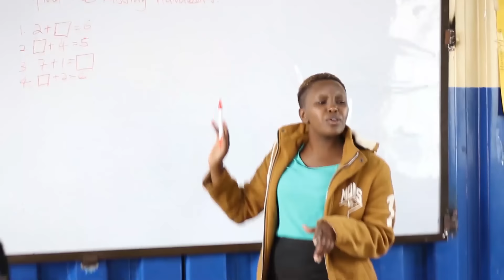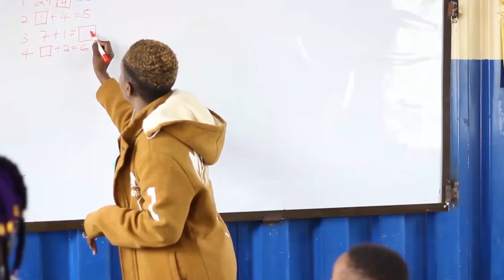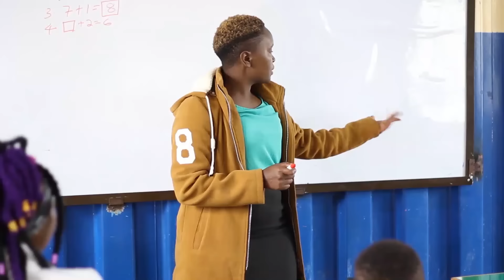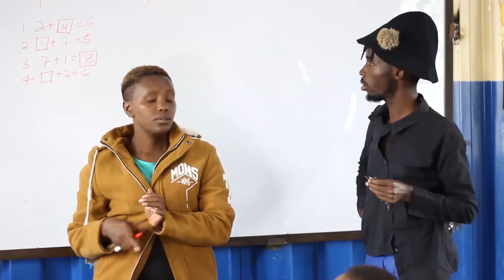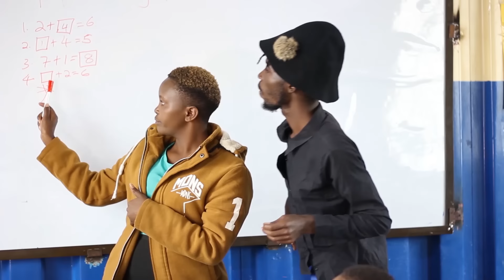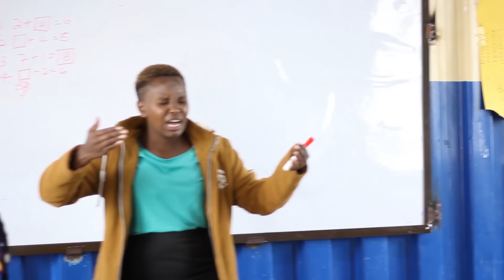THE TABLET {Junior Comedian atakuua na kicheko}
Huyu mtoto atakuua na kicheko

Welcome to Junior Comedian's Youtube Channel
Kenya's Youngest Comedian
sultana citizen tv thank you for sunshine simba it's a beautiful day nyarugusu movies kwaya

BWAKILA COMEDY
okumba junior comedy
mk junior comedy
mk junior
junior comedy
junior
junioR COMEDIAN

MK JUNIOR
TT COMEDIAN
mk junior comedy,
mk junior tv

Junior Comedian Unafikiria Ukipata Kazi Kwa Ruto Utakuwa Unafagia Pesa? Episode 3
junior comedian search,
 junior comedian search 2018,
junior comedian search 2013,
tt comedian,
 comedian tt,
tt

Kenya's youngest Comedian.